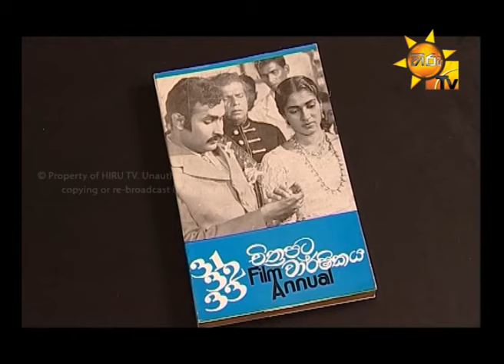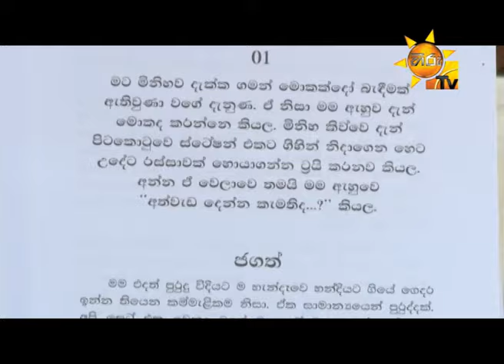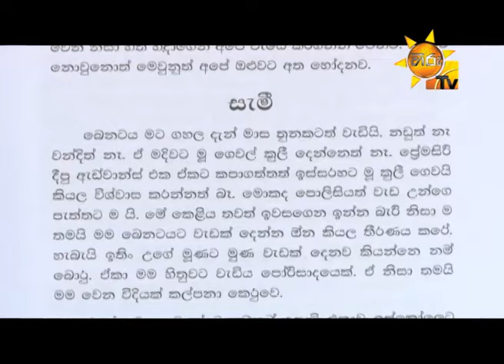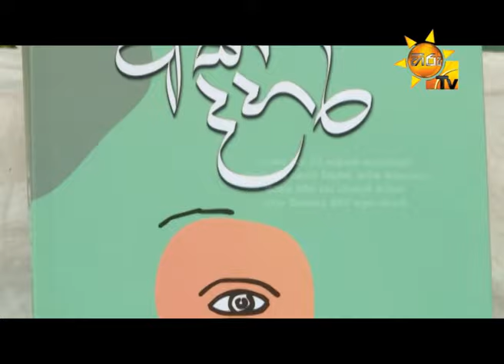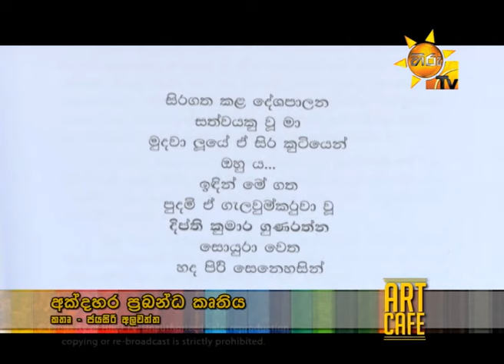Hiru TV Art Cafe l EP 267 | 2020-06-20